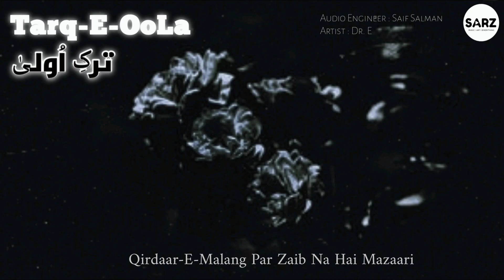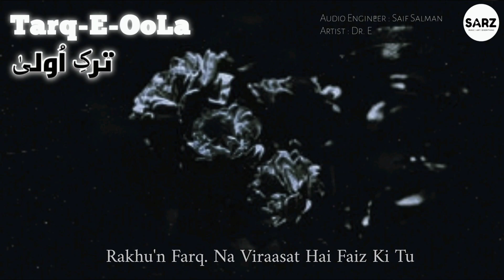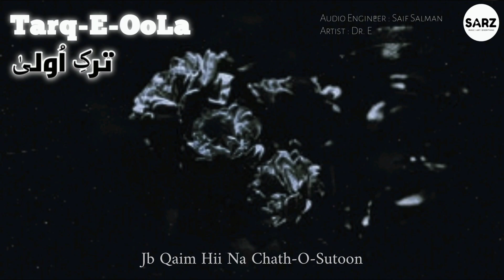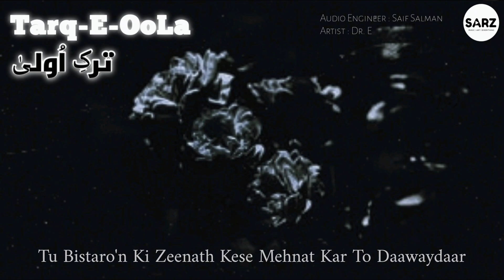Tarq-E-OoLa | ترکِ اُولیٰ | Sarz Studio | Dr. E | Saif Salman | Official Audio | New song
Track Title : Tarq-E-Oola
Artist : Dr. E
Audio Engeneer : Saif Salman
Produced At : Sarz Studio
Art Cover / Lyrical Video : Usman Khan

Complete Lyrics :

((1st Verse))
Mere ZambeeL May Khataa-O-Hamaaqatain
Tere Zakheere May Jazaa-O-Karaamatain
Mutakabbir-Tu.
Mai Zaheen Nahi-Teri Chaah
itminaan Ki
Zamanath De

Tujhse Umeed Tere Qaram Ki ALaamat Ek
SaLaa.mati-Tere KaLaam May Karaamatai'n
Sadaa Khataa Kare Banda Tera Gunaahgaar
Tu Haajath Rawaa'n Is Naa-Cheez Ko Sanwaar De

Tasshhkhees Waa'n Muzaahir Hai Sadaaqat
Ye
Tarteeb Waar Amaada Un Hamaaqat Pe
Aashna Tera Badbakht Sawaali Ko
Qirdaar-E-Malang Par Zaib Na Hai Mazaari Ko

Mai Na Tarjee Doon Taffarruqay-
In k Tannz B Qarz Pe Jo Mehez Ek Tassavvur Hai
Mai Hissa Nahi Zamaane Ka
Jb Mai Hum-Jawaabi Karunga Phr Samjhogay
Tabbaruk Ye

Qadardaani
Aaj-is Se Karte Shru
Asardaari.
K-Fanoon-Se Batay Shaoor-
-Tajassus Hai Taareeqi May Na Saath Dega Saaya B
-Na Haq Ko Pehli Tarjee Warna Aansu To Mehez Fitoor

Karu'n Tarq Jese. Ryaasati Khaiz Ye
Rakhu'n Farq. Na Viraasat Hai Faiz Ki
Tu
PooJay Us Chath Ko Jo Saaya De Bhuj K
-Tu Na-Shukar-Muntazir Zillat May Khair Ki

Rabb-Ki-Aazmaish Mai Nikal Pada Safar May-
-Ye Qabooliyath Ka Juzz Mai Darta Nahi-is Zamann Se-Jo Kehta.
K-Mai-Taaseer Aya'n Karun-
-Abey Likhu'n Sach. Ya-Teri Taareef Baya'n Karu'n

Khuda Tu Gawaah Mai Jhuka Na Kisi K Aagay
Ye Taqwa-Rondhay-Par-Aaazmaish Ko Na Pade Jaa K
Khuda Tu Saath To La-iLmi May Hum Ujaagar
Mai KhaakSaar. To Phr Kese Na Ye Raange Khaakay

Haq Ki Fehrist Rakhu'n To inki BadZubani
-Badd Tehzeebi Chaaho-To Hai Wajib Salaami
Kese Na Aani
Bata Hirs-Tb Aulaad May
Jb-Waaldain-Thamaa Jaate-Mulaazimath- Ki Ghulaami

((2nd Hook))

Haan
Kabhi Bheedh May B Tanha Dikhu'n
Khudko Malaamat Karta Rukoo'n
Kia Jawaaz Phr-Us Takht-Ka
Jb Qaim Hii Na Chath-O-Sutoon

((2nd Verse))

Jisay Umeed Meri Zaat Se Shayad Mai Un se Zinda
Jb Mai Baant'ta Betha To Kabhi Fann Ko Nahi Ginta
Khuda Tu Gawaah Beshaq Jaane Meri Sadaaqath
Mai Saffaqo'n K Beech May Kheench K Laaya Saqaafath

Neech Hai Ye Zamaana. Azal ko Samjhay Bojh- Yahan
Main Ruka-Na Kabhi-Hunar-Pe Jirgay Ki Shokhiyaa'n
Ye MuaLLim-Le K Phiray Jahal Ki Sanath Haath May
Haan Mai Unpadh Par Mukhlis Hunar K Saath Mai

Haan Us Lamhay Tha ZawaaL-Mene-Dafan Kiya Bachpan
Ab Karleta Hun Bachpanay Q k Na Jiya Bachpan Tb
Mukhlisi Wo Zeher Jis k Boye Mene Beeich Thay
Mai Rabb K Aagay Roya-Ab Uski Rehmat K Hun Beech
Jese-Peeche Pada Ho Lage Qalam Ka Ehsaan
Ab-Bhonk Zara-Syaahi Se Thappad Doon Mai Kheench K
Mai Taqaddus Jaanu Tabhi To Yasrab Pe Mai Rukta
Mai Upar Se Neeche Dekhun Tu Kehta -Jisay Jhukna

Khuda Ki Dein-Kabhi-
(-Aayat-O-MuJm Hai / Aya To Mujh May) Shar Nahi
Mai Kisi Soorath B KaLaam Karu'n Tarq Nahi
Rabb Deta Behtar Se Behtar Hii Mere Hissay
Tabhi Chunaa Wo Walee Jo insaaF May Rakhay Farq Nahi

Apni
Riwaayatho'n Se Kitne Sagay-Ye-Jhaankai'n-Na-Girebaa'n
Talway Chaate Bana-Tu-Ghairo'n Ka Paasbaan
Zer-E-Rawadaar k Sohbath May
Tu Bistaro'n Ki Zeenath Kese Mehnat Ka Bann Daawaydaar

Or Ja Ba-Ja Samajna Farq Jo-Tujhe-Dega Zaib
Mera To Rabb K Qaseeday Parhta Ghaib
Ye
Hai-Teri Zaat Pe-Jb Daulath Ko Tera Sajda
-Teri Haisyath Hii Kia Hai Tera Khuda Mehez Jaib May